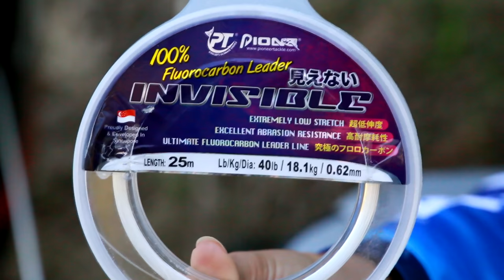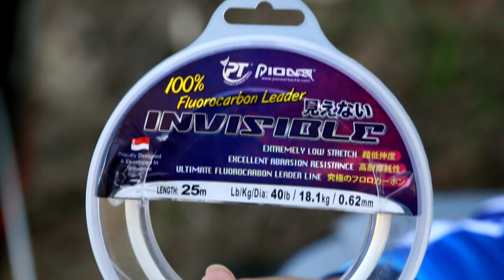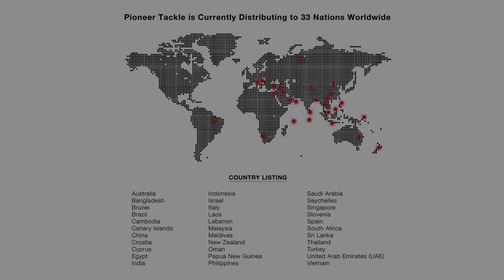Angler's Paradise fishing place by pioneer tackle